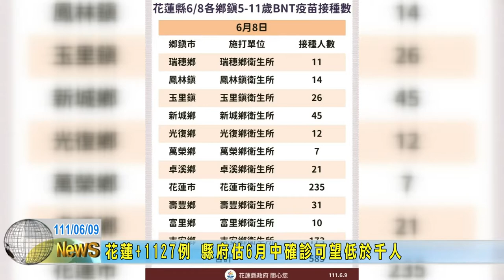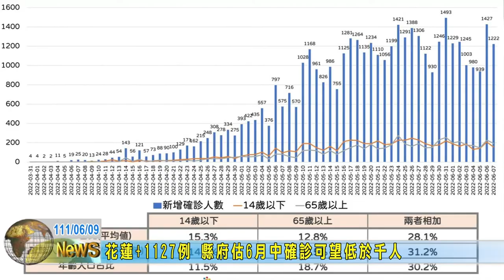20220609 01 花蓮1127例 縣府估6月中確診可望低於千人